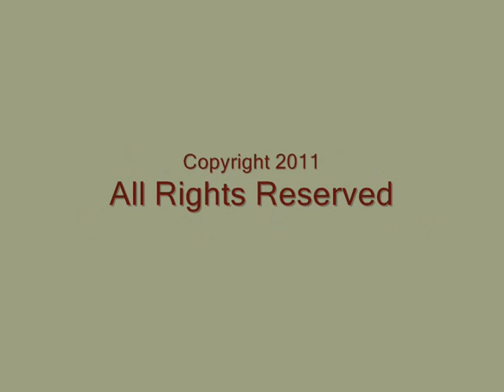Masai Giraffe Arrives at the Sacramento Zoo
A new Masai giraffe arrived at the Sacramento Zoo in a specially designed trailer. He will be on exhibit in mid-May 2011.